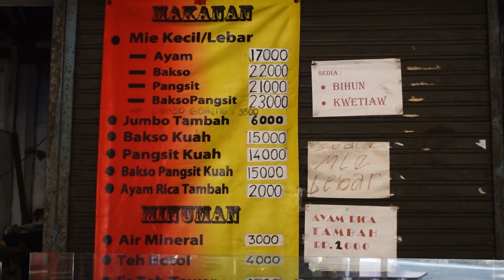RAJA BAKMI RELA JALAN KAKI DEMI BAKMI DI BANDUNG INI - Kiongvlog Kuliner Vlog